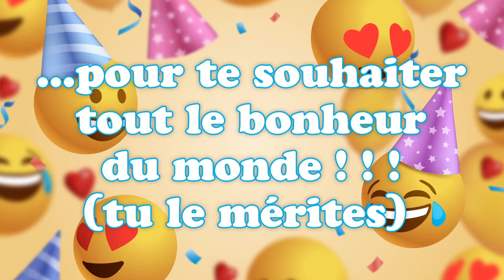Bonne fête Lucille ! 16 Février - Une journée remplie de bonheur et de cadeaux ! 🎂🎁🎉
Bonne fête Lucille ! 16 Février 🎉 Préparez-vous à répandre la joie et le bonheur avec nos vidéos personnalisées ! Dans cette collection spéciale, nous vous invitons à célébrer chaque jour de l'année comme une occasion spéciale. Que ce soit pour souhaiter un anniversaire, une bonne fête, ou simplement pour apporter un sourire, nos vidéos 'Bonne fête' sont conçues avec amour pour égayer les cœurs de vos proches.